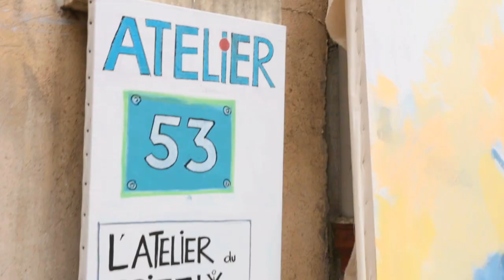Guy Hakim - JPO Ateliers de Ménilmontant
L'artiste peintre Guy Hakim pour l'occasion des journées portes ouvertes de son atelier, a réalisé une peinture de 6 mètres de long sur 2 mètres de haut.

Vidéo : Pierre Munier